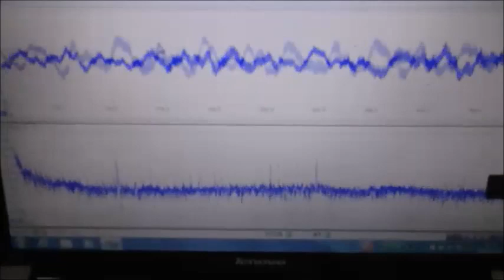超音波による、ナノレベルの攪拌・乳化・分散・粉砕技術（超音波システム研究所）